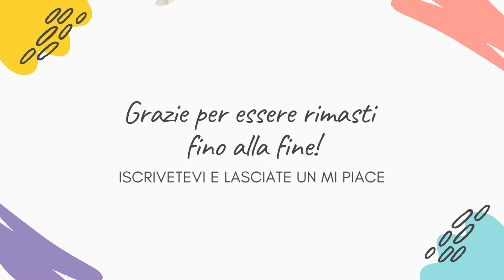ANTICIPAZIONI LA PROMESSA 24-26 SETTEMBRE - CRUZ SOTTO ACCUSA: FINALMENTE LA VERITA’ SU CURRO..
Benvenuti nel mio canale Spazio Tv, dedicato al gossip e alle serie TV! Qui troverete tutte le ultime notizie sui vostri programmi preferiti e le anticipazioni sui prossimi episodi.  terra amara, terra amara anticipazioni, anticipazioni terra amara, terra amara puntata di oggi.

Siete pronti a entrare nel mondo del gossip e delle serie TV?